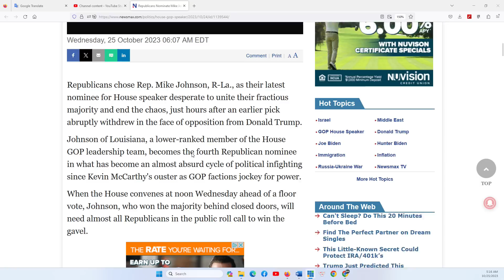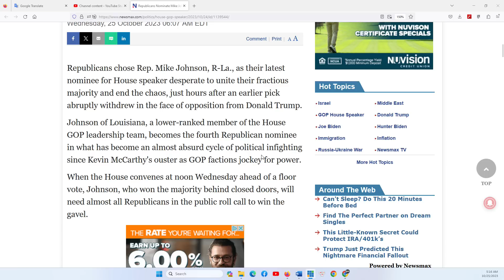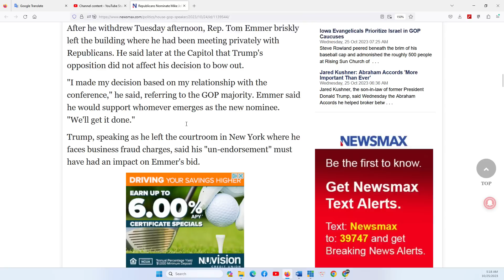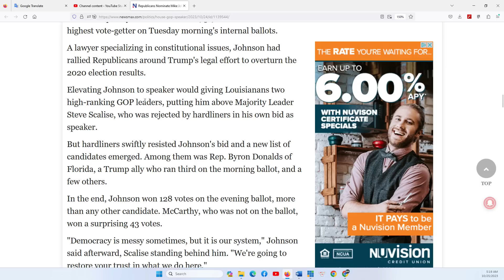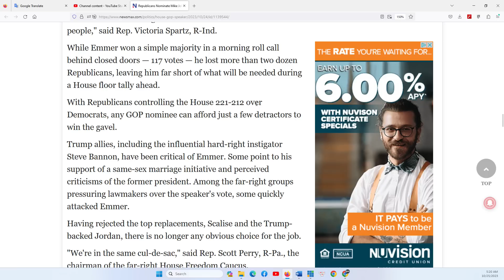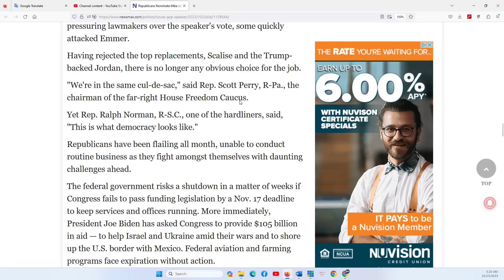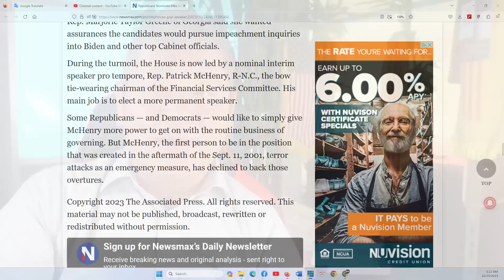THẢO LUẬN ĐẶC BIỆT 25/10/2023